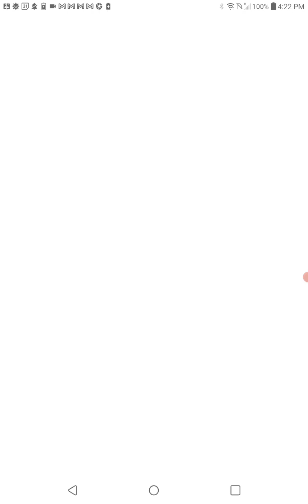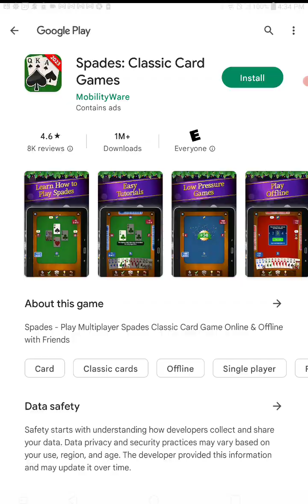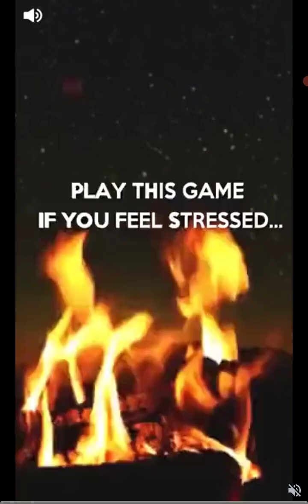Billy John plays chess